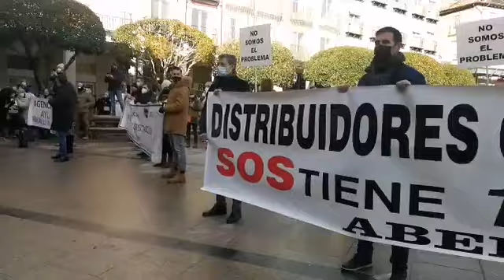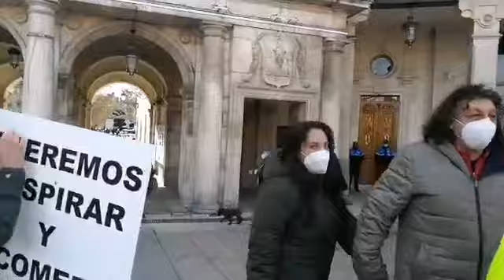MANIFESTACIÓN DE LA HOSTELERÍA,GIMNASIOS,AGENCIAS DE VIAJE ESPECTÁCULO Y COMERCIO BURGALESES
MANIFESTACIÓN DE LA HOSTELERÍA,GIMNASIOS,AGENCIAS DE VIAJE ,ESPECTÁCULOY COMERCIO  BURGALESES